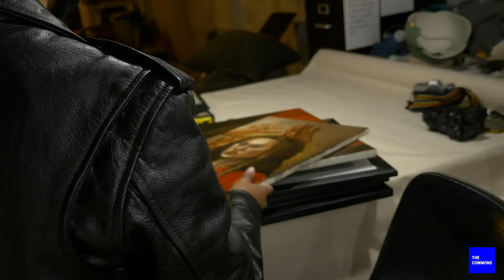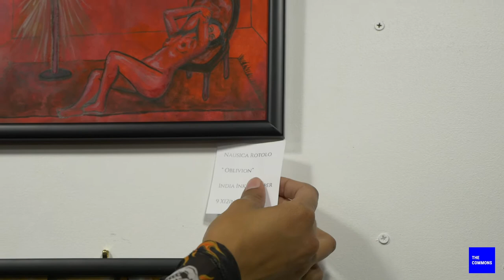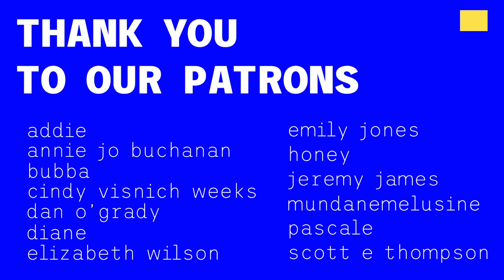NAUSICA | basement gallery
Inspired by Louisiana Channel and Surface Magazine, welcome to The Commons! Featured on the show, NAUSICA is an Asheville based painter. You'll see a portfolio of their work and hear about their processes.

We do this for a living, thanks for making that happen!
 - In-person gallery viewings
 - Extra content